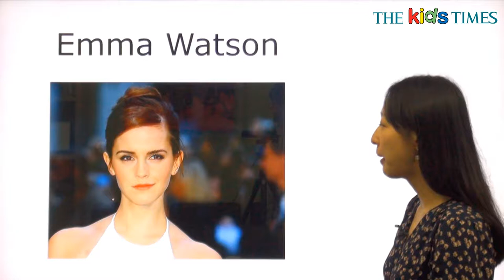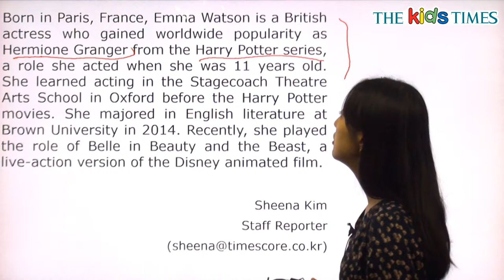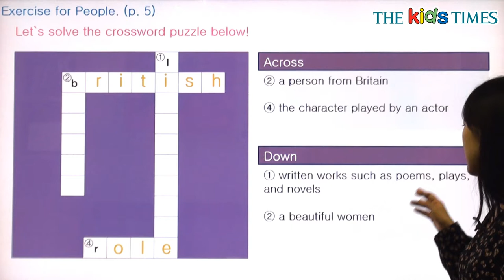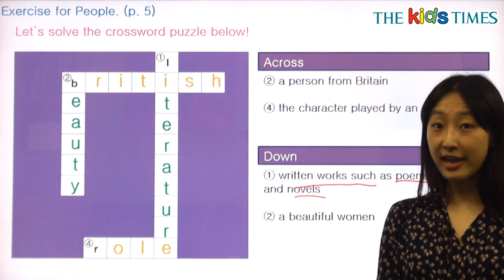Emma Watson - 전나리 선생님과 함께 하는 People 동영상 강의 ( The Kids Times - No.404 )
엠마 왓슨